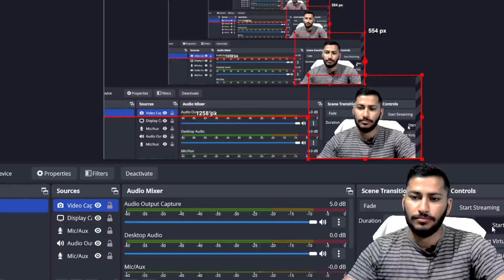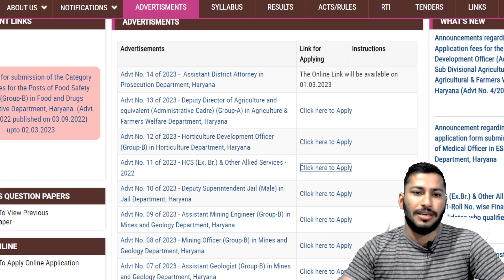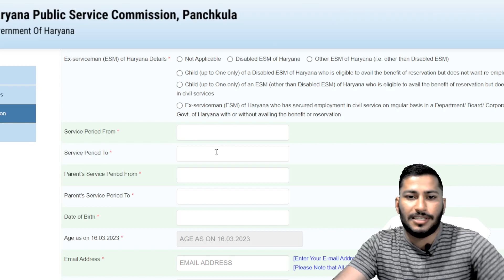HARYANA HDO Application Form Issue ?| Naren Sheoran